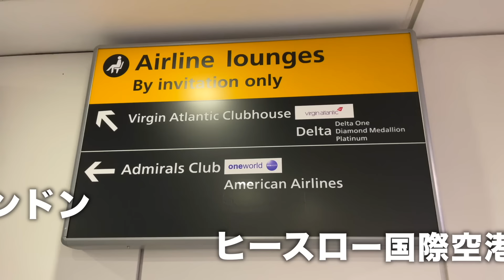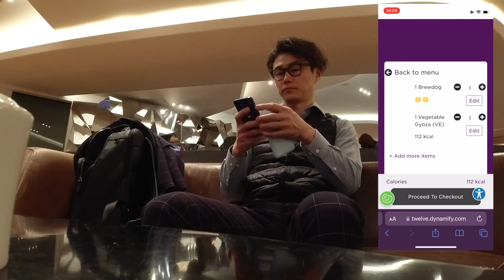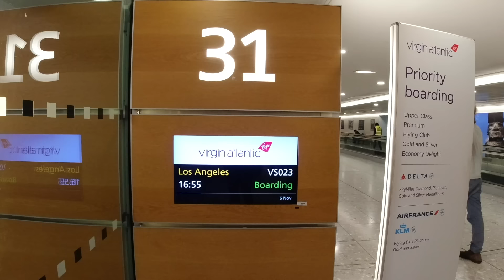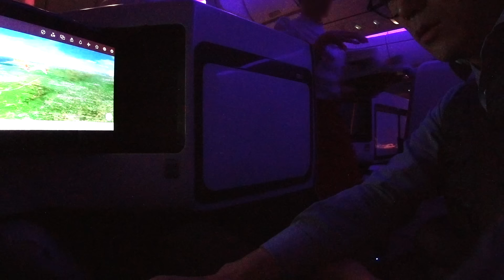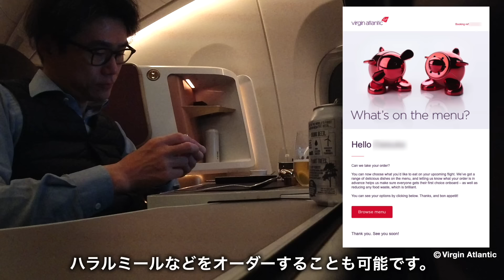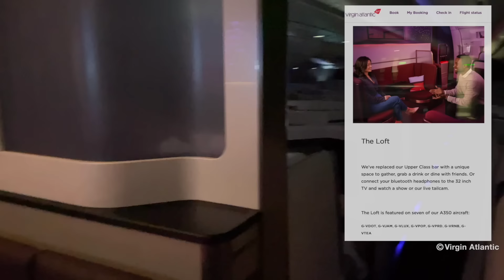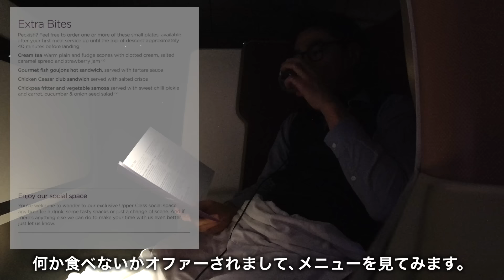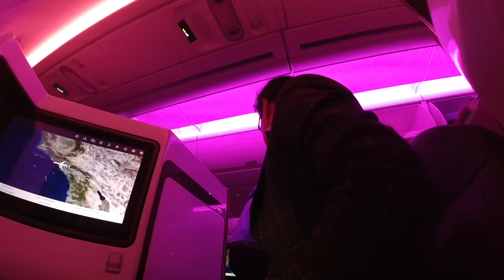ヴァージン•アトランティック🇬🇧ビジネスクラス【London〜Los Angeles】A350-1000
2022年11月にロンドンーロサンゼルス間でヴァージンアトランティックを利用した際の模様です。
チケットはヴァージンアトランティックのマイレージプログラム（67,500ヴァージンポイント＋諸税費£625.26）を利用して予約いたしました。

この度書籍「底辺駐在員がアメリカで学んだ ギリギリ消耗しない生き方」を出版させていただくこととなりました。
▼Amazon
◎タイトル：『底辺駐在員がアメリカで学んだ ギリギリ消耗しない生き方』
◎著者：US生活&旅行
◎概要：スキルなしでひとりアメリカに渡って10年。異国暮らしで経験した、めくるめく出会いと別れ、理想と現実、急に訪れる困難、そして気づきを一冊に。まるで旅をしているような読書体験。
◎販売店：全国書店、Amazon、楽天ブックスなどのネット書店

0:00 Clubhouse Lounge in Heathrow
9:25 Boarding
12:51 Taking Off
13:39 Upper Class Experience 1
16:46 Dinner
20:28 Upper Class Experience 2
24:20 2nd Meal
26:29 Upper Class Experience 3
27:33 Landing

※アメリカ合衆国在住の方向けです。